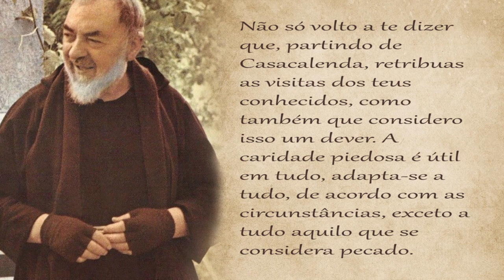#314. A Caridade Piedosa é útil em tudo - Bom dia Padre Pio!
Leia o texto sobre a Agonia de Jesus, escrito pelo Padre Pio ::: Compre o livro Bom dia Pe. Pio

::: Mensagem de São Padre Pio para o dia 10 de Novembro :::

"Não só volto a te dizer que, partindo de Casacalenda, retribuas as visitas dos teus conhecidos, como também que considero isso um dever. A caridade piedosa é útil em tudo, adapta-se a tudo, de acordo com as circunstâncias, exceto a tudo aquilo que se considera pecado. Retribui, pois, as visitas, e, com isso, receberás também a recompensa pela obediência e as bênçãos do Senhor."